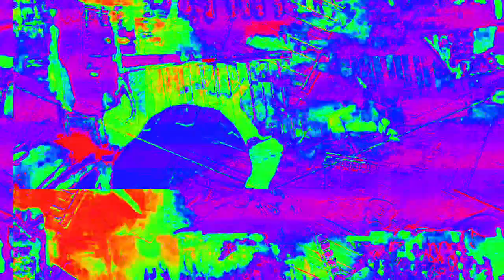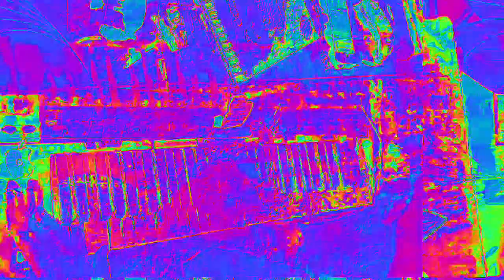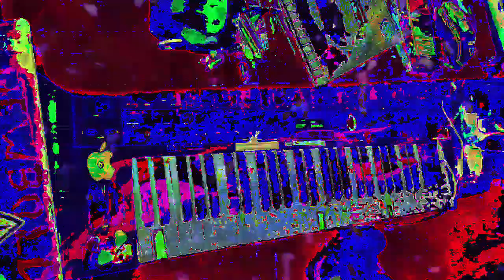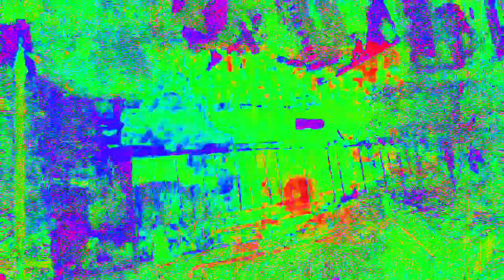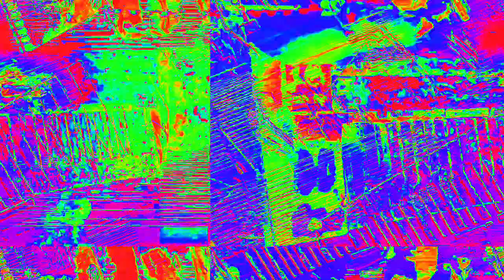Movie 23 02 18 17h30m32s 7:07 minute video performance mixes. *Photosensitivity Warning*